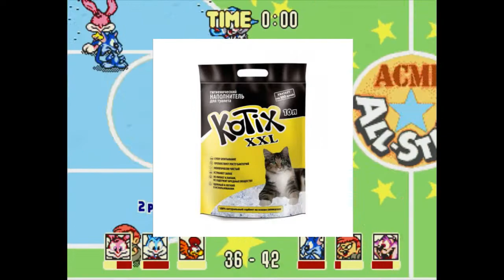ACME Cup. Season 1. Trailer 18+